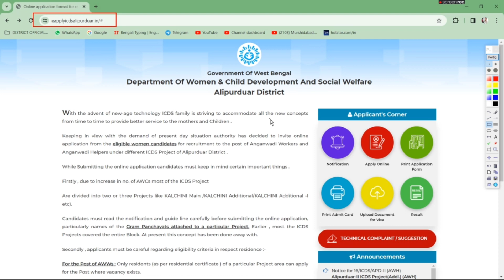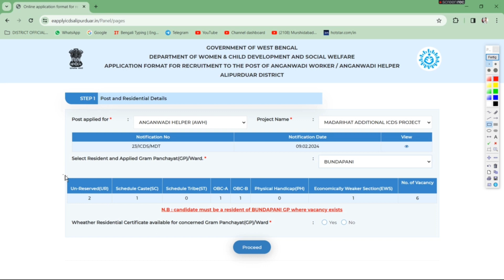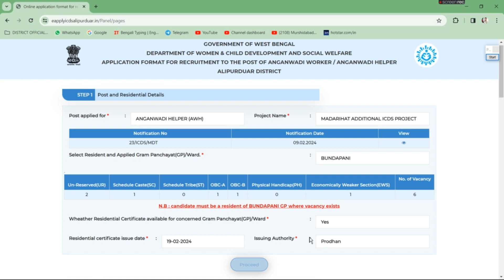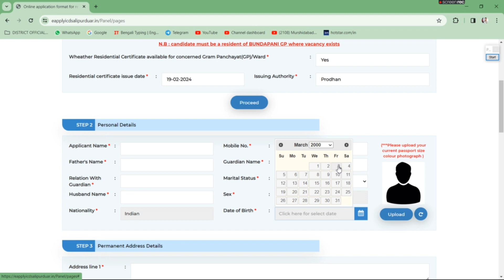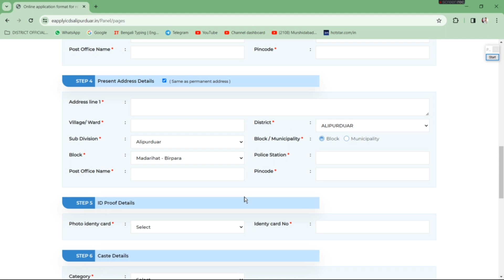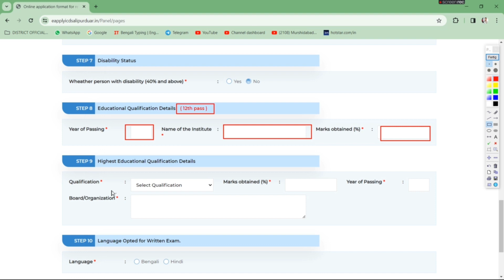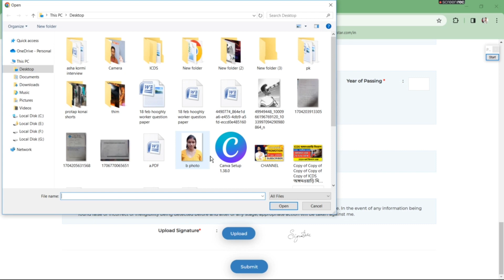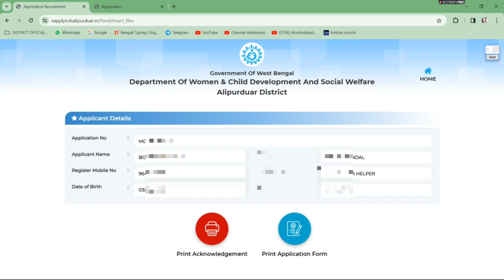icds form fill up 2024 । wb icds online form fillup process । icds vacancy 2024 । icds form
ICDS Form Fillup 2024
wb icds online form fillup process
icds vacancy 2024
icds form
wb icds vacancy 2024
icds নিয়োগ 2024
icds question
alipurduar icds form
icds niyog 2024
icds news
icds
wb icds recruitment
anganwadi vacancy 2024
icds hooghly
online new platform
protap